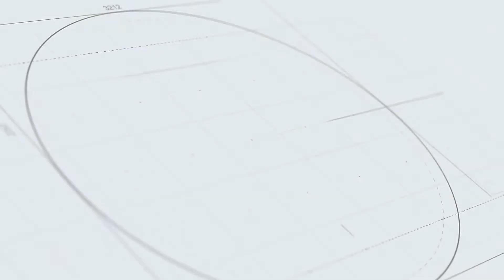Who was Adolf Hitler explained in Tamil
ARCS WORLD,CREATING FUTURE,EDUCATION,TECH,TECHNOLOGY IN TAMIL,TAMIL EXPLANATION.

CHANNEL DESCRIPTION:
                              Arcs world is a Tamil channel made for exploring knowledge in our mother tongue Tamil.

In this channel we cover
      1. Scientific facts
      2. Motivation tips
      3. Technological information
      4. Education tips
      5. Historical facts and
all other Education, Science, and Technology related content with a little fun and Entertainment related content also.

     This channel is for Tamil audience whom they need to gain more knowledge about the world in their own Tamil language.